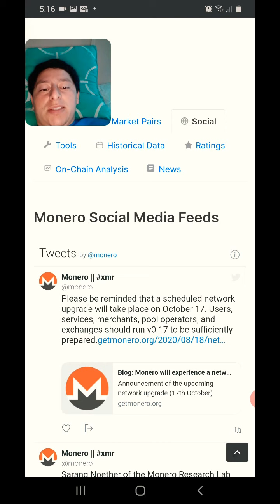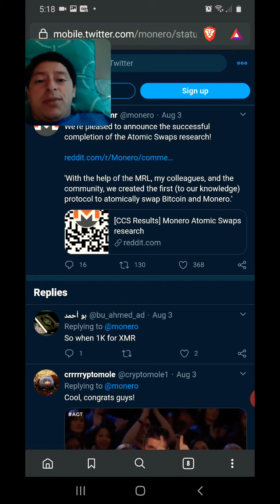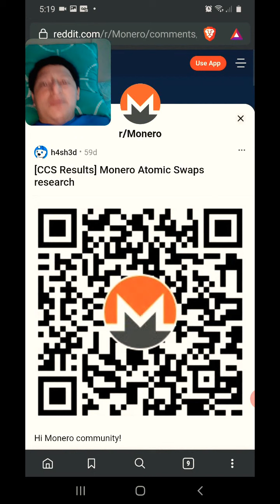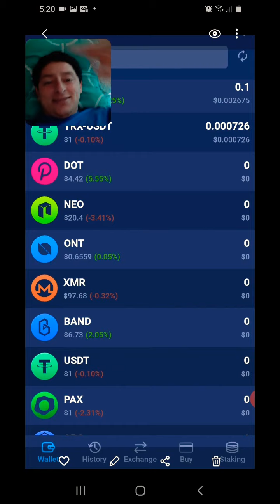monero y dot en atomic wallet!!